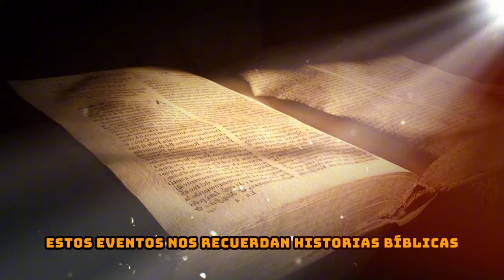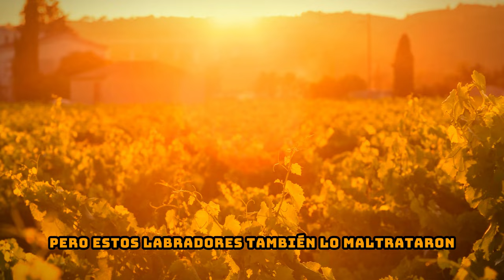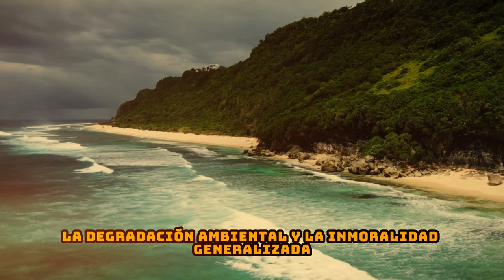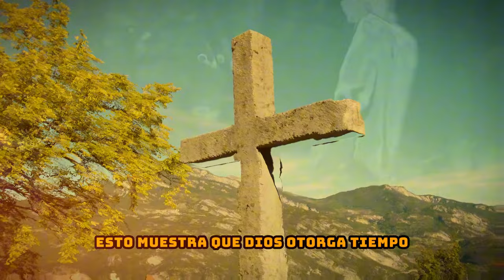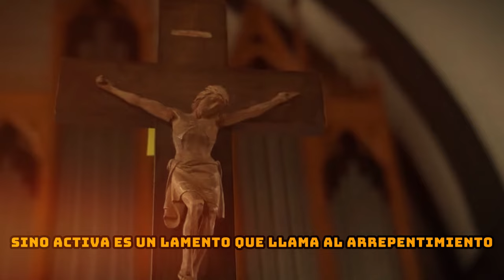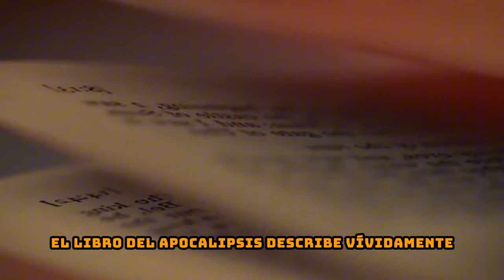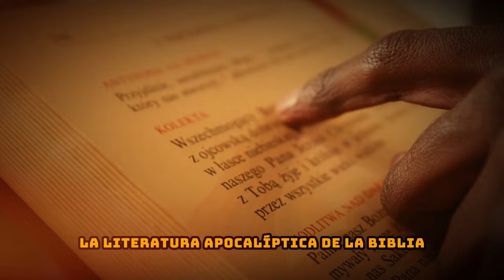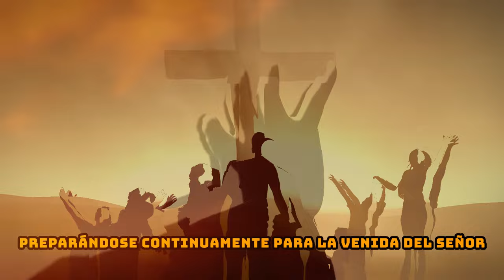¡ALERTA! Las Devastadoras Inundaciones en Rusia ¿Una Señal Divina del Fin de los Tiempos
En este video, exploramos uno de los eventos más impactantes y recientes en Rusia: las devastadoras inundaciones que han arrasado varias regiones del país. Estas inundaciones no solo han causado una enorme destrucción material, sino que también han suscitado un debate sobre si podrían ser interpretadas como una advertencia divina en los últimos tiempos. A lo largo del video, analizaremos los detalles de este desastre natural, sus consecuencias y las diversas interpretaciones que han surgido a su alrededor.